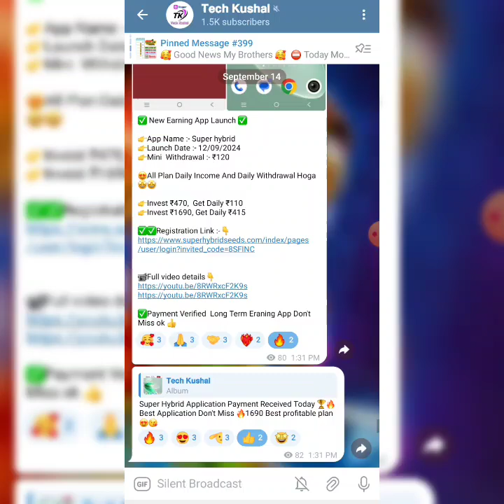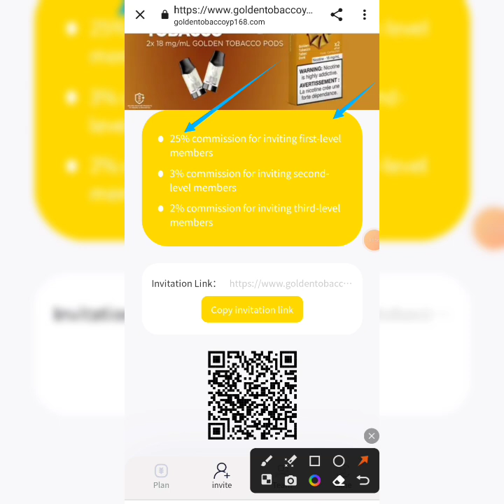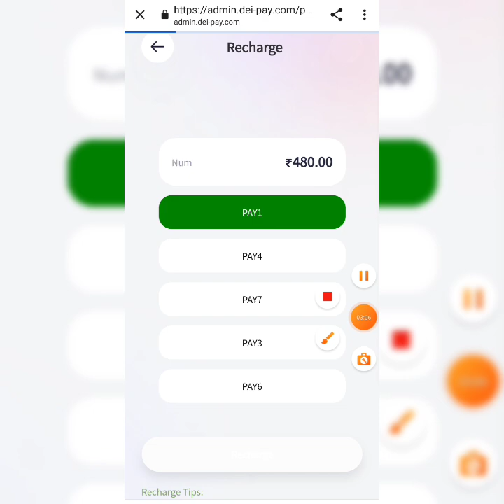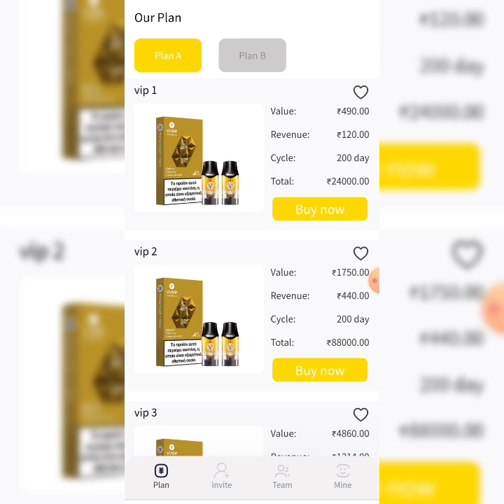Golden Tobacco New Earning App Payment Proof GOLDEN Tobacco Real&Fake Golden Tobacco Kab Tak Chalega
✅Application Link check YouTube comment box 📦